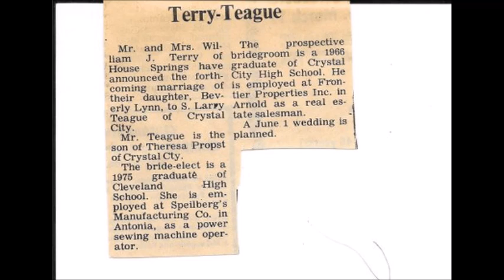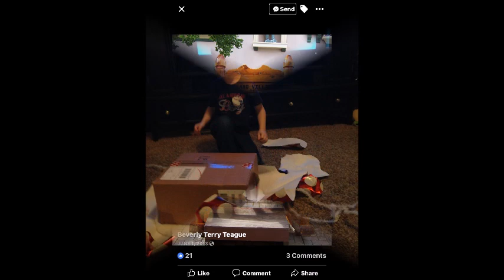My Movie Bev